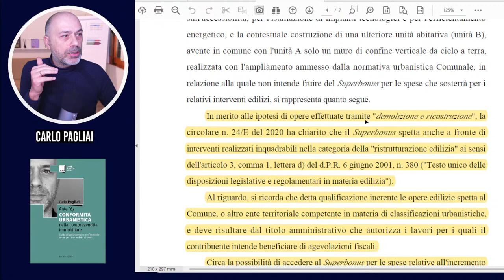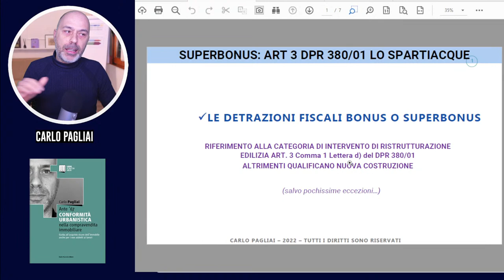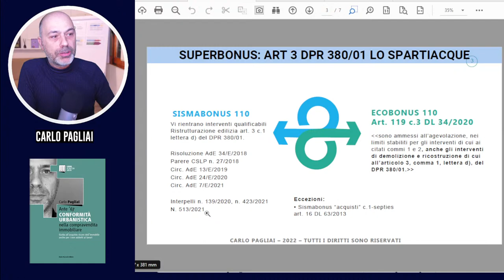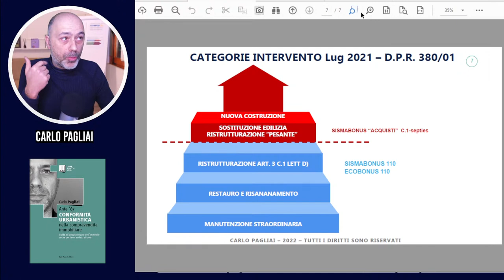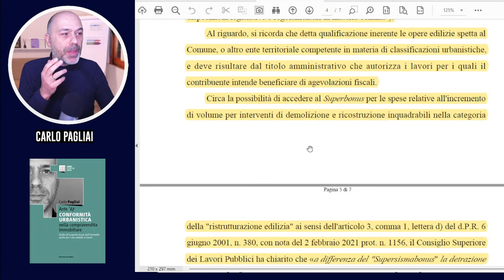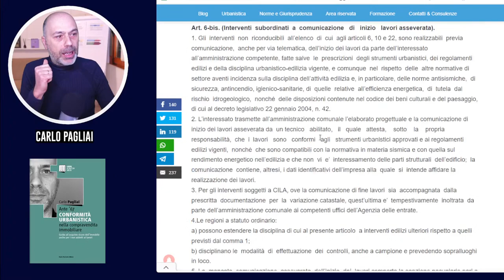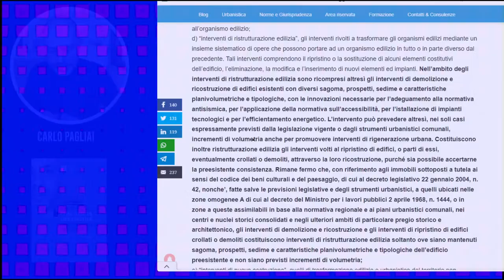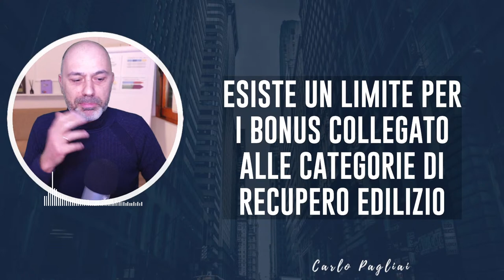Aumento volume possibile nel Superbonus o Bonus edilizi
La possibilità di accedere al Superbonus facendo incremento di volumetria (anche in demolizione e ricostruzione) è consentita se inquadrabile nella "ristrutturazione edilizia" dell'articolo 3, comma 1, lettera d) del d.P.R. n. 380/2001.
Si commenta anche la nota del Consiglio Superiore dei Lavori Pubblici del 2 febbraio 2021 n. 1156 quando stabilisce che «a differenza del "Supersismabonus" la detrazione fiscale legata al "Super ecobonus" non si applica alla parte eccedente il volume ante-operam».

INDICE:
0:00 Intro
- Limiti ai bonus edilizi e superbonus
- Categorie di intervento di ristrutturazione art. 3 DPR 380/01
- La ristrutturazione pesante e nuova costruzione
- Opere diverse dal recupero edilizio
- Nota CSLP 1156/2021
- Interpello 513/2021
- Distinzione tra Ecobonus e Sismabonus
- Sismabonus Acquisti, eccezione alla regola
- Conclusioni
- Rispondiamo alle domande in diretta